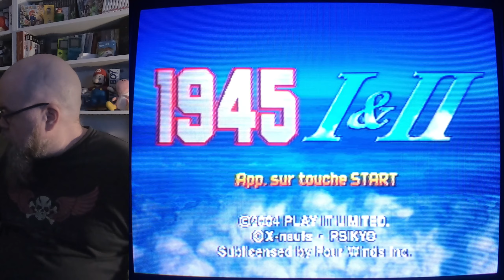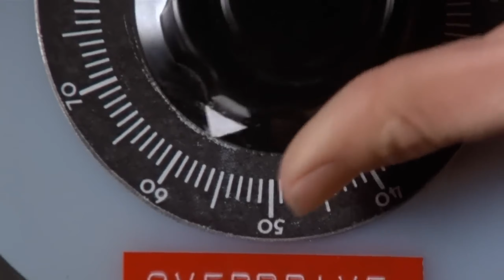Je joue à 1945 I & II ✈️ sur PS2 pour la 1ère fois | 🕹️ Le Joueur du Vide Grenier #8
Aujourd'hui, je joue pour la 1ère fois à 1945 I & II The Arcade Games : il s'agit d'une compilation sortie en 2004 sur PS2 composée de deux shoot them up développés par Psikyo, 1945 I et 1945 II. 🎮

Durant une vingtaine de minutes, je tente d'avancer le plus possible dans ces deux shmups, certes assez exigeants, mais excellents à tout égard. ✈️

N'hésitez pas à me donner votre avis sur ma rubrique du joueur du vide grenier en général ou sur 1945 I & II en particulier dans les commentaires ! 😋

Et n'oubliez pas de me transmettre toute votre énergie en vous abonnant, en lâchant votre plus beau pouce vers le haut ou en me laissant un commentaire. 😉

Petite note de service : depuis quelques semaines, vous avez pu constater que je teste plusieurs périodes de publication pour ma seconde vidéo hebdomadaire. Le lundi soir n'ayant pas été concluant du tout, je teste à présent le dimanche soir (en plus du vendredi habituel). 😁

0:00 Introduction
2:18 Let's Play 1945 I sur PS2
12:49 Let's Play 1945 II sur PS2
21:02 Premières impressions dans la Gaming Room
24:02 Conclusion